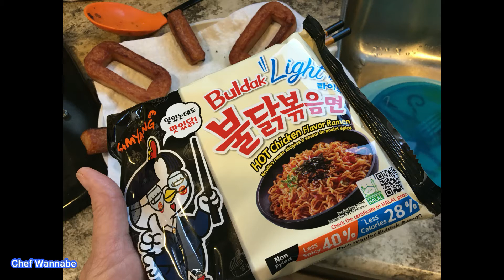ASMR~Buldok DIET?? Noodles Stuffed into Fried Spam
Well, it's hard to diet with these lovely low calorie, less fat, less spice, blah blah noodles but then I added fried spam.  And who doesn't love Sam Yang? What's a girl to do?  I love Korean mukbang and ASMR just makes me happy.  Have a great day everybody xox
ps-I still think it was close to 2X Spicy!